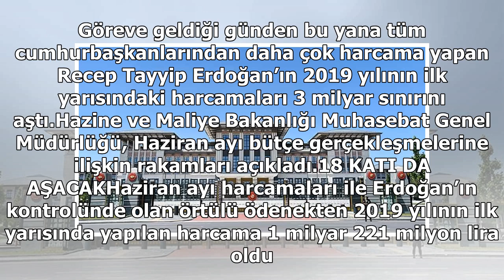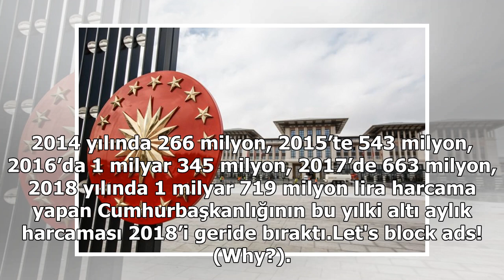Saray’ın harcamaları altı ayda zirveyi gördü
Cumhurbaşkanlığı Hükümet Sistemine geçilmesi Cumhurbaşkanlığı’nın harcamalarını daha da arttırdı. Göreve geldiği günden bu yana tüm cumhurbaşkanlarından daha çok harcama yapan Recep Tayyip Erdoğan’ın 2019 yılının ilk yarısındaki harcamaları 3 milyar sınırını aştı.Hazine ve Maliye Bakanlığı Muhasebat...